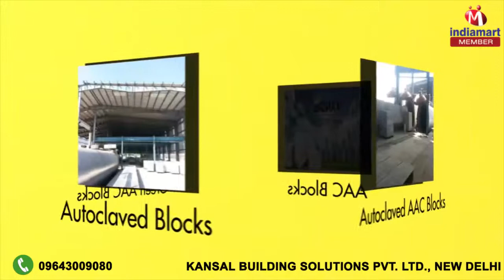Bricks and Blocks by Kansal Building Solutions Private Limited, New Delhi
to Kansal Building Solutions Private Limited, established in the year 2010, we are one of the grand ISO 9001:2008 certified manufacturers and suppliers of an unlimited compilation of Bricks and Blocks. Our product compilation comprises of AAC Blocks, Green AAC Blocks and AAC Bricks, which are made from supreme quality ACC cement. Furthermore, we manufacture the entire range in accordance with the predefined industry standards & norms. Apart from the excellent product range, we are highly acclaimed for our safe packaging and its timely delivery, at the destination of our customers.